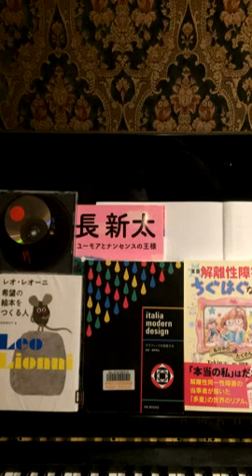[ツイキャス] 岡田啓佑のだらだらラジオ#15 (2019.05.03)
岡田啓佑のだらだらラジオ#15 (男子：おっさん)
日時: 2019/05/03